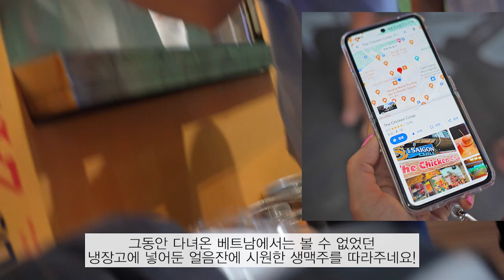호치민 부이비엔 여행자 거리 워킹 스트리트 맥주 맛집